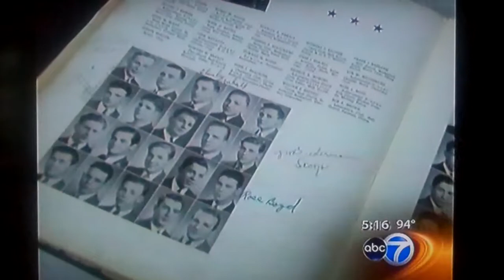Tilden Tech Class of 1942, 70th Reunion. WLS Channel 7 TV News, Chicago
News clip Channel 7 WLS TV News Chicago.
The Tilden Tech Graduates of 1942 get together to share memories 70 years after graduation.